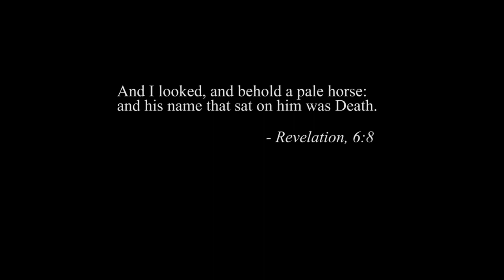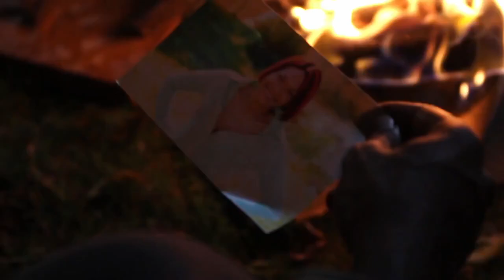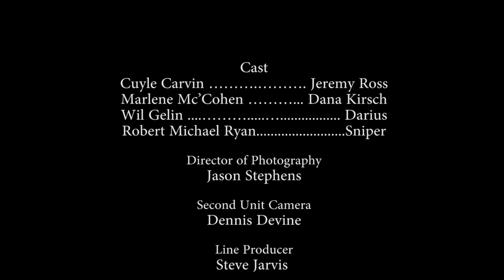Revelations | Episode 3: The Road Less Traveled | Horror Series Apocalyptic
Revelations The Series | Episode 3: The Road Less Traveled
Award Winning Award Horror Series - Apocalyptic

The end of the world is just the beginning.

Demons plague the Earth after the Biblical Rapture. Jeremy (Cuyle Carvin) and Dana (Marlene Mc'Cohen) must make their way to a mysterious cabin deep into the wilderness in order to survive.

Full Movie available on YouTube and Tubi